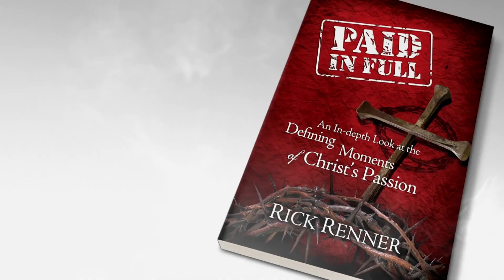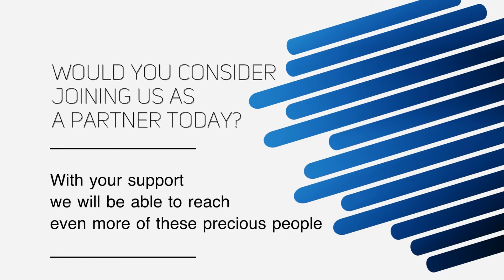Rick Renner: 3/26/2020